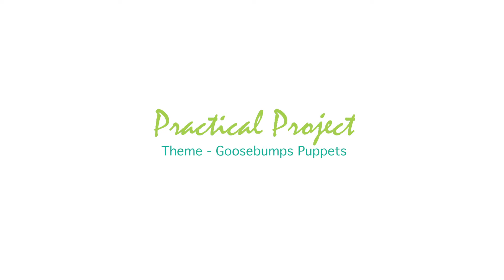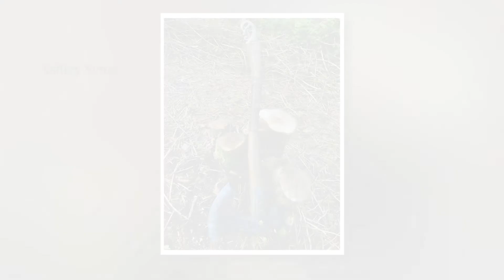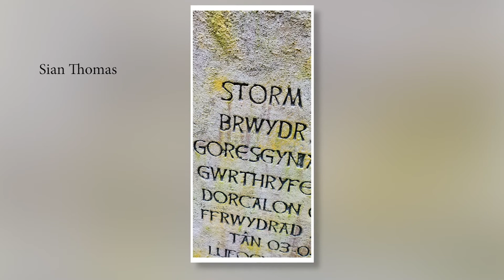2020/21 HND Production Arts - Years 1 & 2 - Student Showcase